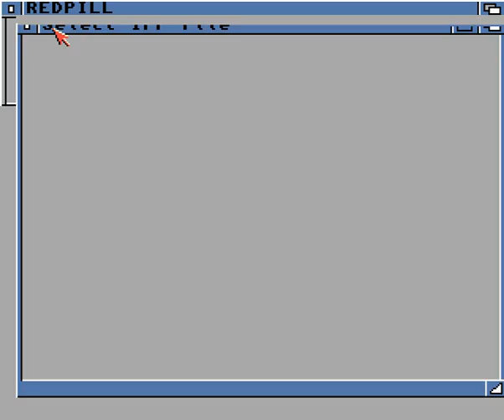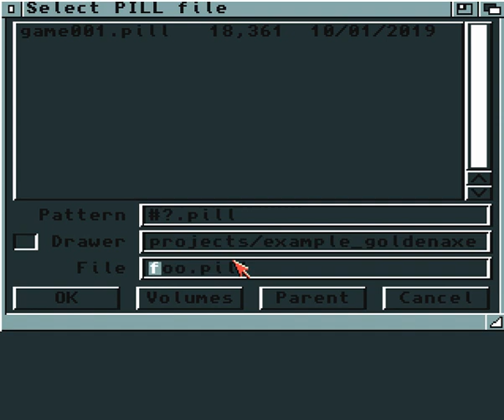REDPILL game creator: Example of jump in Beat 'em up